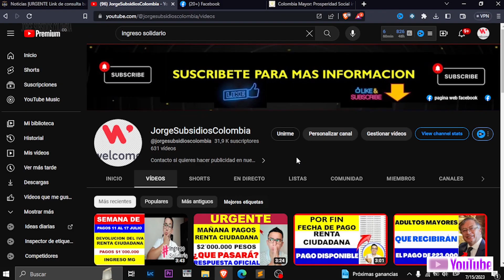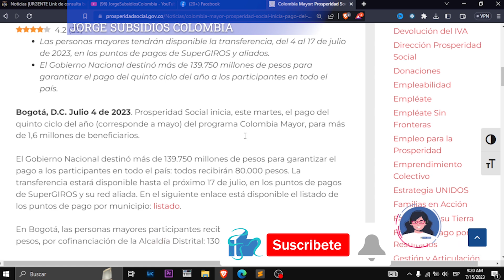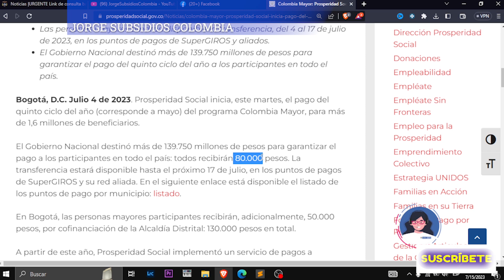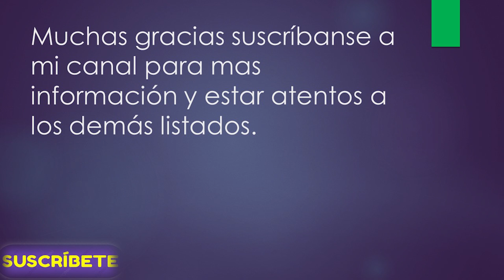🤔 🤔 POR FIN PAGO COLOMBIA MAYOR QUE PASO CON EL INGRESO JUNIO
Un abrazo!

Contacto DPS:
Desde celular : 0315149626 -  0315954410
Bogotá: 514-9626 / 595-4410
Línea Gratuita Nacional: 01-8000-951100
Buzón de Servicio al Ciudadano:
Política de Protección de Datos Personales
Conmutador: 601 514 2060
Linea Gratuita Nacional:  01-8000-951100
Nueva línea de atención Bogotá: 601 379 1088
Mensaje de texto gratuitos: 85594